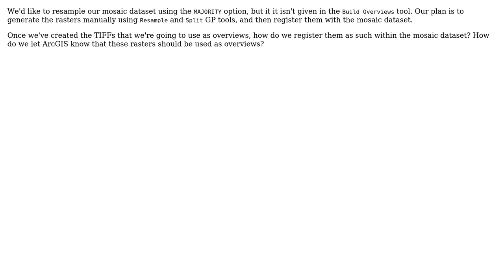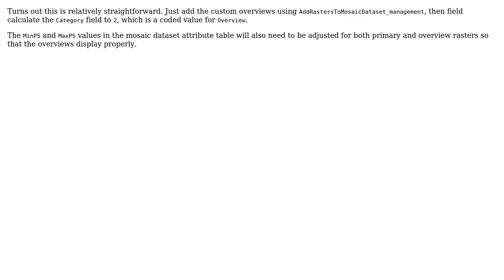GIS: Building Custom Mosaic Dataset Overviews in ArcGIS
With thanks & praise to God, and with thanks to the many people who have made this project possible! | Content (except music & images) licensed under CC BY-SA | Music | Images & others | With thanks to user Vince user Charlie Lefrak and the Stack Exchange Network Trademarks are property of their respective owners. You are responsible for your own actions.